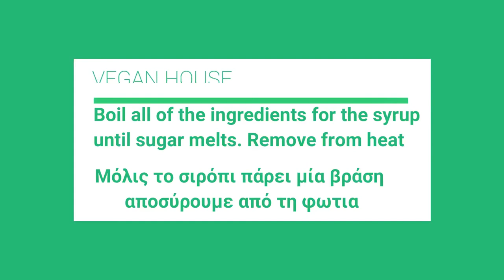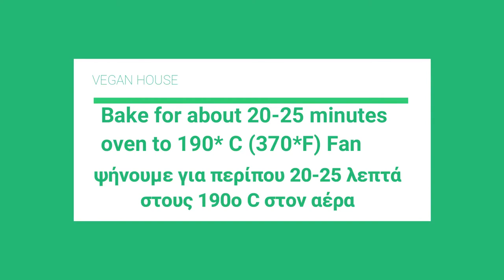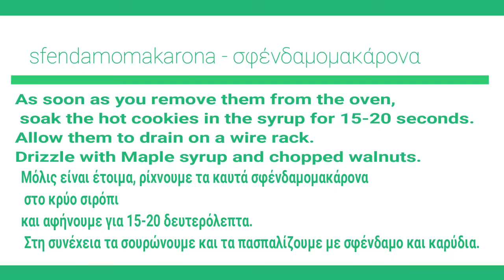Μελομακάρονα απλά φοβερά 🙃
Fill your heart with hopes of tomorrows and your mind with memories of yesterday.
 Wish you a happy Christmas!

Greek Christmas chocolates - Maple syrup Cookies- sfendamomakarona - σοκολατένια σφένδαμομακάρονα

500 g water
800 g Brown sugar
150 g Maple syrup
3 stick(s) cinnamon
3 cloves
1 orange, cut in half

260 g chocolate couverture, finely chopped
200 g heavy vegan cream
50 grams of vegan  butter
1 teaspoon(s) vanilla extract
50 g icing sugar

1st mixture

400 g orange juice
400 g seed oil
180 g olive oil
50 g icing sugar
1/2 teaspoon(s) cloves
2-3 teaspoon(s) cinnamon
1/4 teaspoon(s) nutmeg
1 teaspoon(s) baking soda
zest, of 2 oranges
2nd mixture

1 kilo all-purpose flour
200 g semolina, fine

To serve

Maple syrup
walnuts

500 γρ. νερό
800 γρ. καστανή ζαχαρη
150 γρ. Σιρόπι σφένδαμου
3 στικ κανέλα
3 γαρίφαλα
1 πορτοκάλι, κομμένο στη μέση

Για τη γκανάζ

260 γρ. κουβερτούρα , ψιλοκομμένη
200 γρ. κρέμα γάλακτος vegan
50 γραμμαρια βουτυρο vegan
1 κ.γ. εκχύλισμα βανίλιας
50 γρ. ζάχαρη άχνη

Μείγμα 1

400 γρ. χυμό πορτοκαλιού
400 γρ. σπορέλαιο
180 γρ. ελαιόλαδο
50 γρ. ζάχαρη άχνη
1/2 κ.γ. γαρίφαλο
2-3 κ.γ. κανέλα
1/4 κ.γ. μοσχοκάρυδο
1 κ.γ. σόδα μαγειρική

Μείγμα 2

1 κιλό αλεύρι γ.ο.χ.
200 γρ. σιμιγδάλι, ψιλό

Σιρόπι σφένδαμου
καρύδια